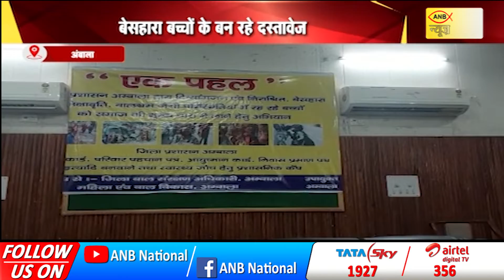अंबाला में ‘एक पहल’ अभियान की शुरुआत, बेसहारा बच्चों के बन रहे दस्तावेज | ANB NEWS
अंबाला में प्रशासन द्वारा ‘एक पहल’ अभियान की शुरुआत की गई... जिसके तहत बेसहारा और समाज की मुख्यधारा से दूर हो चुके बच्चों के दस्तावेज बनाकर सरकारी सुविधाओं का लाभ दिया जाएगा... अंबाला के पंचायत भवन में 3 दिवसीय कैंप में 13 सरकारी विभाग अपनी सेवाएं देंगे... एसडीएम हितेष कुमार ने बताया कि स्लम एरिया के स्ट्रीट चाइल्ड बच्चों को मुख्यधारा में लाने के लिए कैंप लगाकर उनके जरूरी दस्तावेज बनाए जा रहे हैं... ताकि उनका दाखिला आगनवाड़ी और स्कूल में करवाया जा सके... इसके अलावा दिव्यांग जनों के यूडीआईडी कार्ड भी बनाए जायेंगे... 31 अगस्त तक सभी ऐसे बच्चों तक पहुंचने का लक्ष्य रखा गया है... एसडीएम हितेष कुमार ने बताया कि एक पहल अभियान के तहत 13 सरकारी विभागों के आज कैंप में स्टाल लगाए गए हैं...